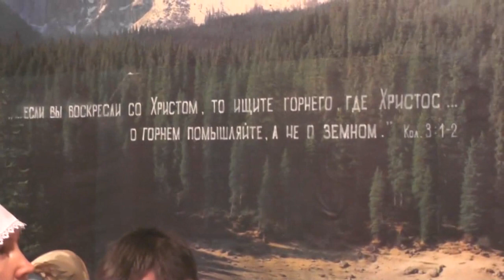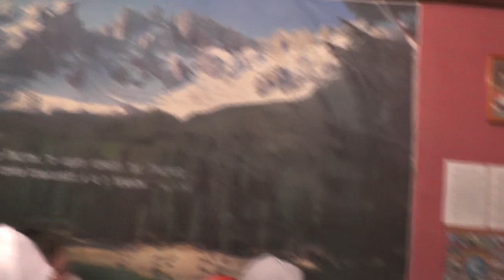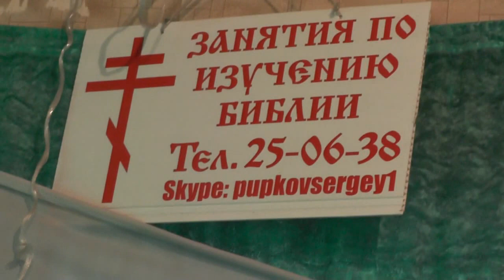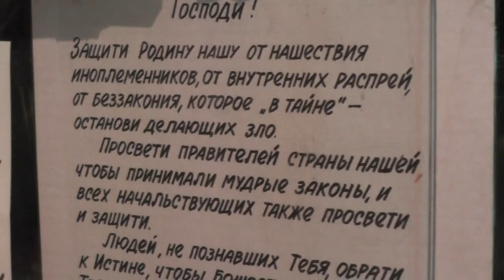Собрание. Хронограф за неделю. Каждому предоставлено слово.. 28. 10. 2018